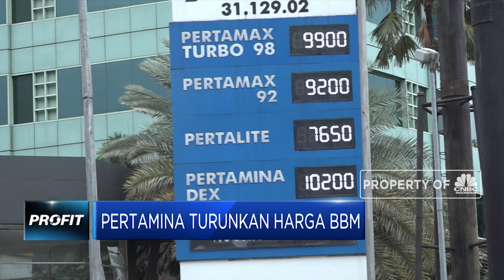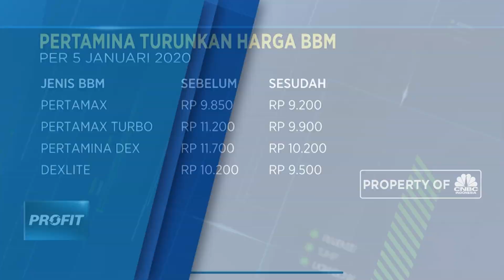Inilah Daftar Tarif BBM yang Diturunkan Pertamina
Pertamina menurunkan harga BBM untuk jenis bensin dan solar terhitung 5 Januari 2020. Penurunan harga ini berlaku untuk jenis BBM Pertamax, Pertamax Turbo, Pertamina Dex, dan Dextile.

Simak informasi selengkapnya dalam program Profit di CNBC Indonesia (Senin, 06/12/2019) berikut ini.